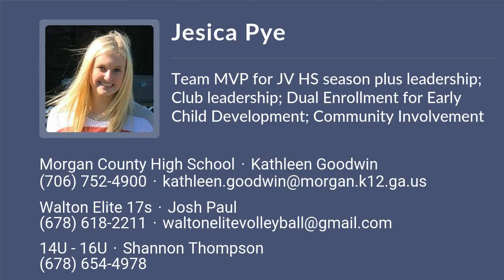Jesica Pye Volleyball Highlights - GA 2022 - OH. RS. L. DS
Jesica Pye Recruiting Video.